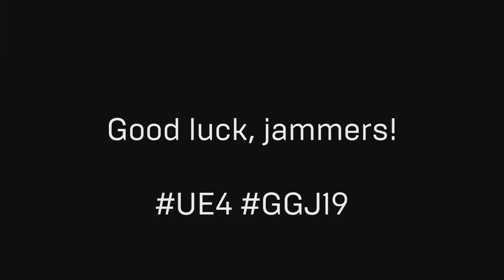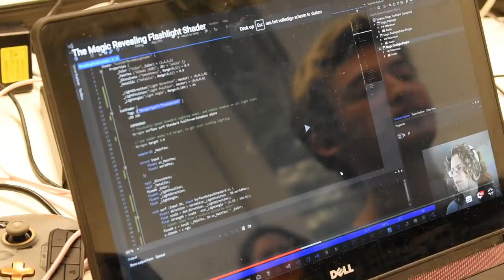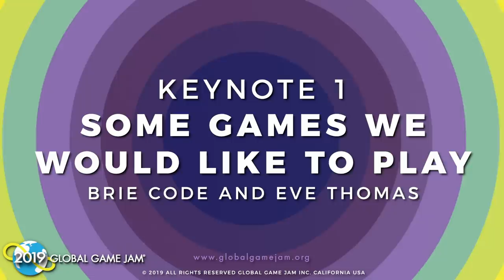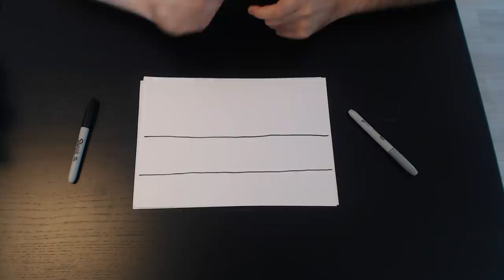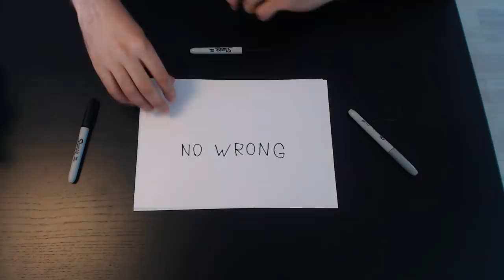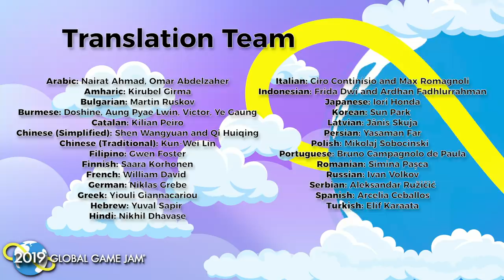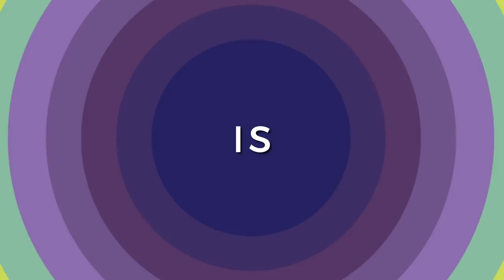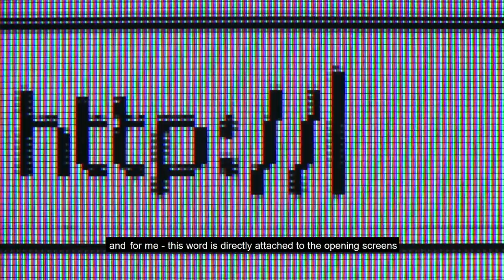Global Game Jam 2019 Keynote and Theme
The GGJ Keynote and theme for 2019.

Keynote speakers:
Brie Code & Eve Thomas from Tru Luv
Limpho Moeti from Free Lives
Rami Ismail from Vlambeer

GGJ would not be possible without all the amazing volunteers who give up their time to make it happen.